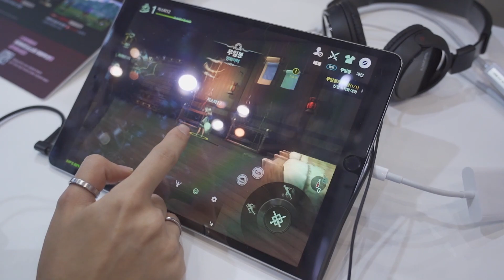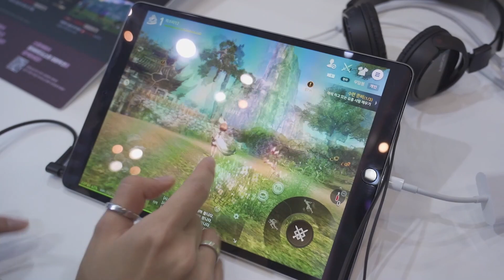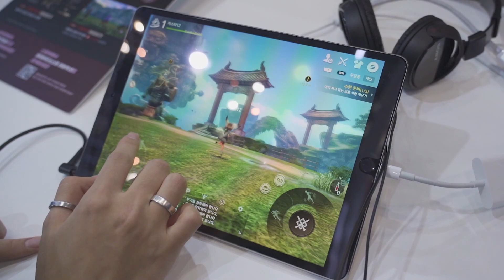지스타 2018 신작 게임 2탄! 넷마블 블레이드앤소울 레볼루션 직접 해봤습니다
지스타 2018 신작 게임 2탄은 바로 넷마블 블레이드앤소울 레볼루션입니다. 아쉽게도 NC소프트가 불참해 블소2를 비롯한 신작 모바일게임을 체험해 볼 수 없었는데요. 넷마블에서 그 갈증을 풀 수 있었습니다. 가볍게 프리뷰로 살펴보시죠!